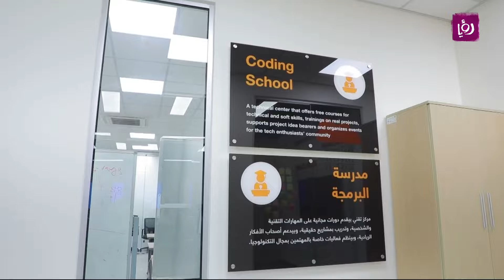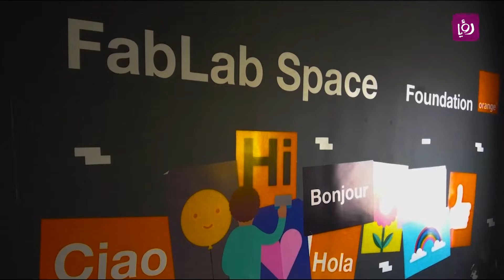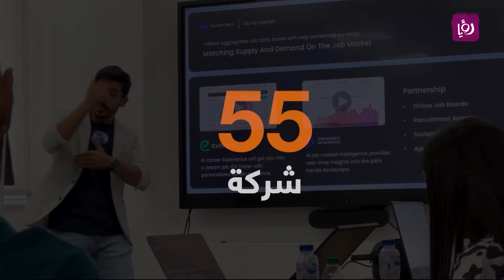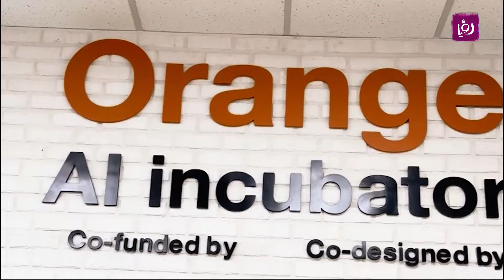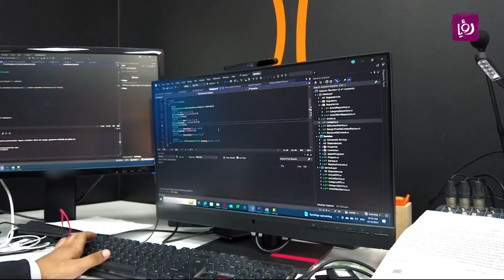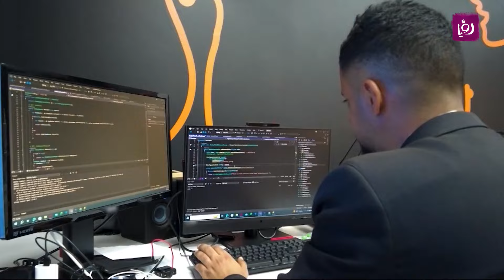م. " رنا دبابنة "المدير التنفيذي لوحدة الاتصال المؤسسي لأورانج الاردن